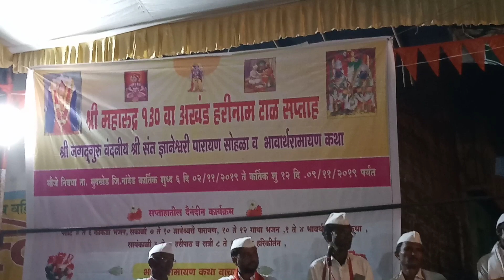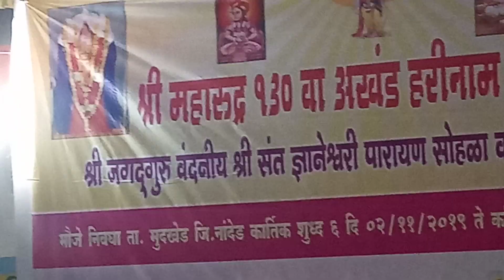वैष्णवा संगती सुख वाटे जिवा -सुंदर चाल (गंगाधर कोल्हे मुगट कर)